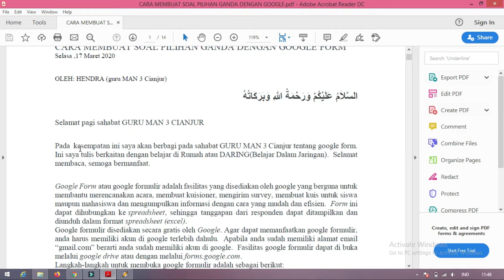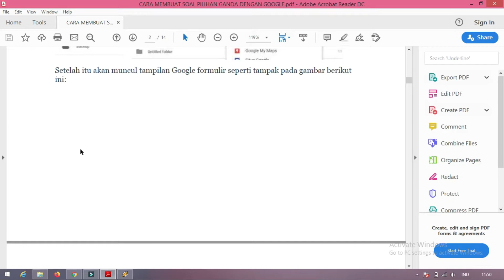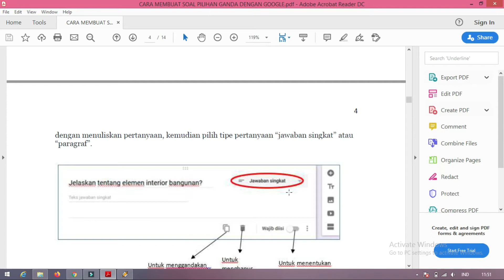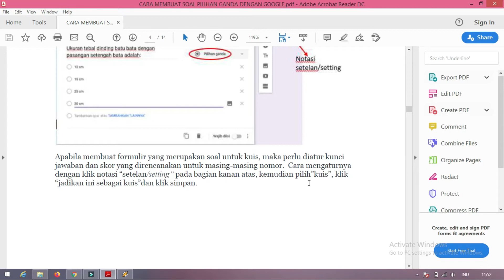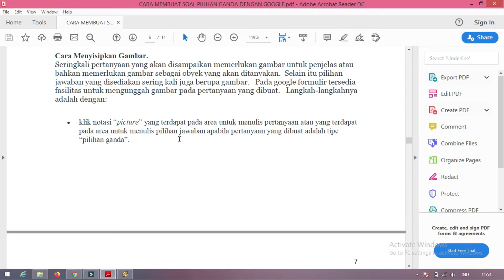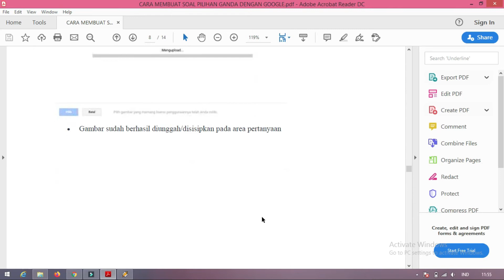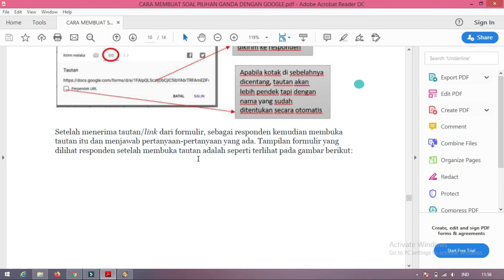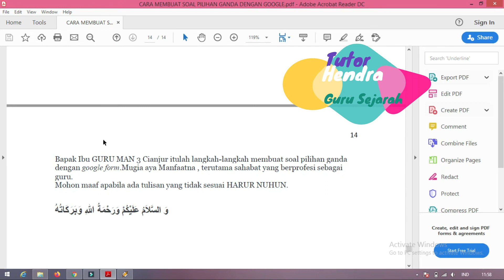Tutorial Membuat Soal PG di Google Form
Cara mudah Membuat Soal Pilihan Ganda di Google form. semoga bermanfaat